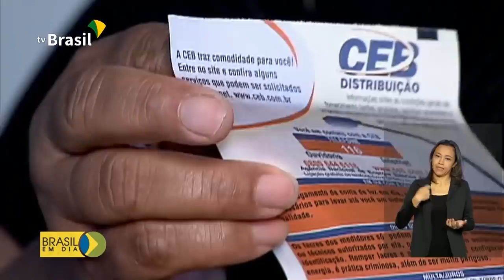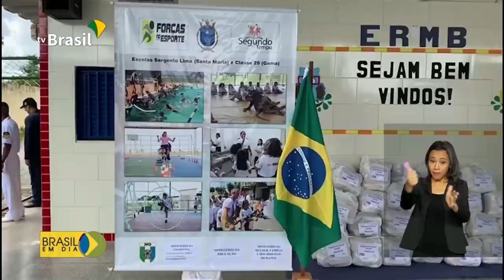Brasil em Dia - 10 de abril de 2020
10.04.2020 - Feriado da Semana Santa é marcado por menos movimento nas estradas; um milhão de testes rápidos do novo coronavírus chegam da China para atender demanda do país. Confira as principais notícias desta sexta-feira.